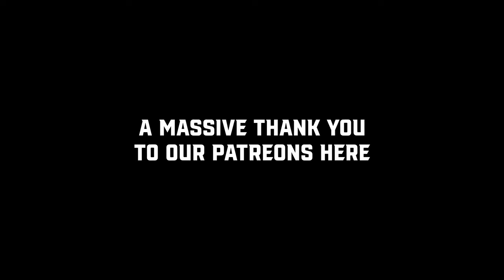Manny Petty vs. Aaron Klein | Roast Battle!